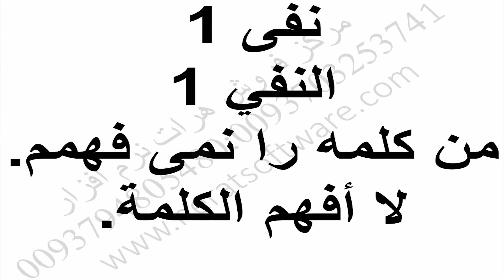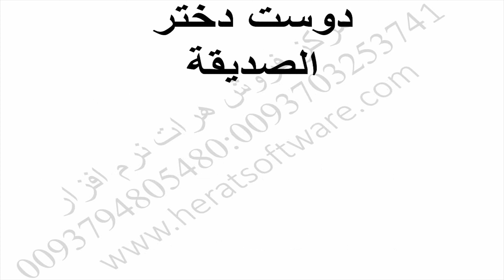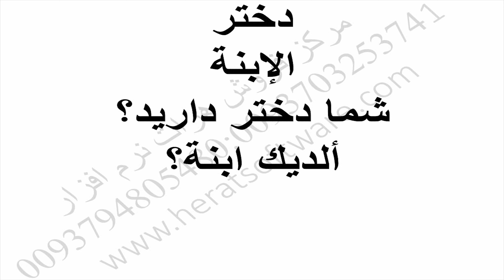Arabic in a new way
Arabic in a new way lessen 64